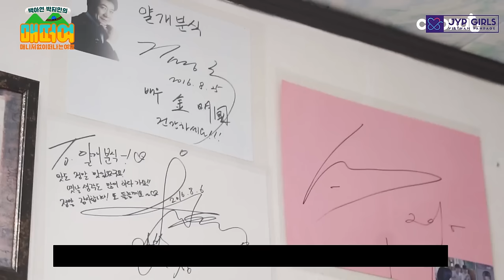[Vietsub] Đi du lịch không cùng quản lý season 3 - Baek A Yeon và Park Ji Min E2